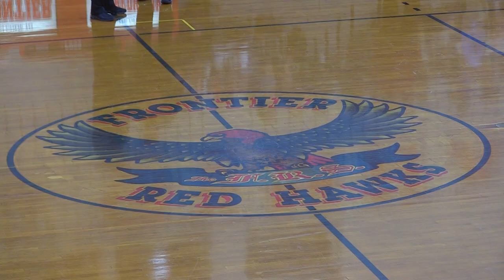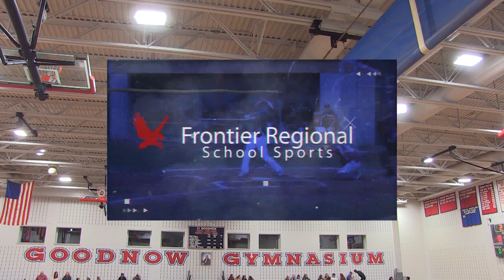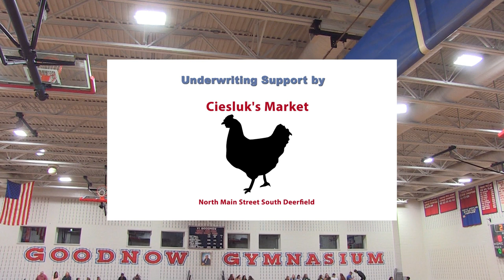Frontier Regional Boys Basketball vs Greenfield